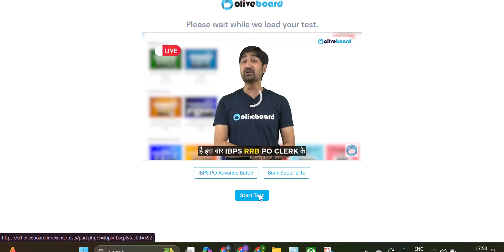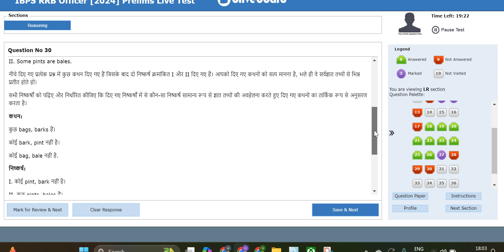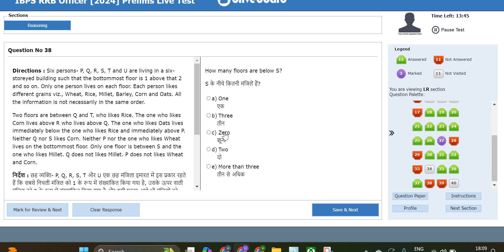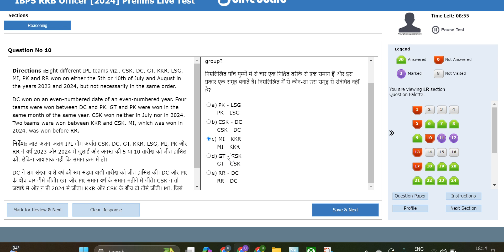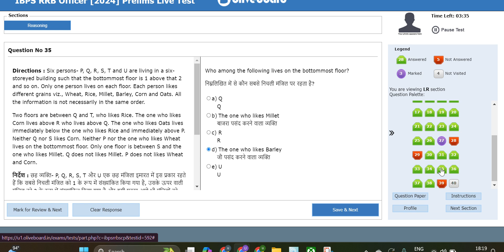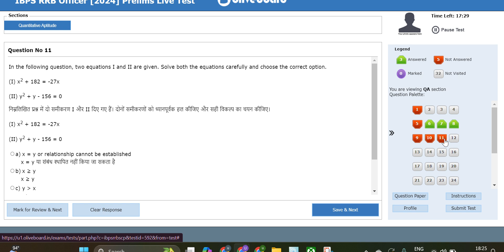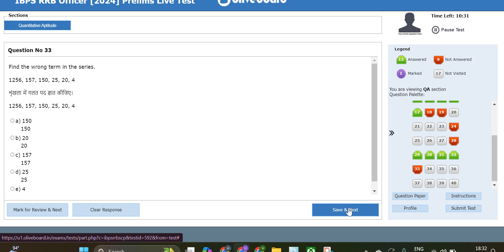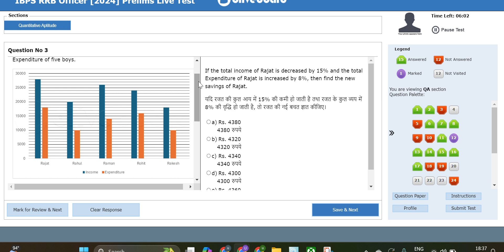Live Mock Test for RRB PO 2024 | Oliveboard | Full-Length Practice Session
Join us for a live mock test designed specifically for RRB PO 2024 aspirants! This comprehensive practice session on Testbook will cover all key sections, including Quantitative Aptitude, Reasoning Ability, and General Awareness. Whether you're looking to gauge your preparation or just want a real-time test experience, this live mock is perfect for you. Don't miss out on this opportunity to test your skills and improve your strategy before the exam!

💬 Share your questions and discuss with fellow aspirants in the chat.